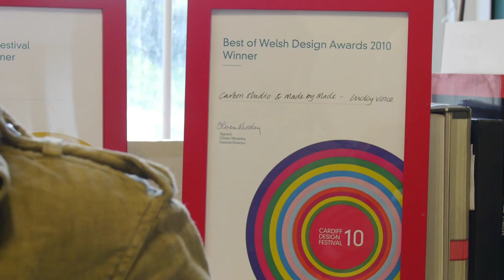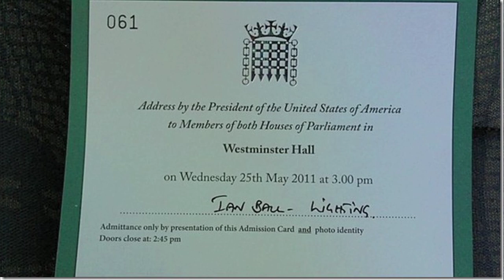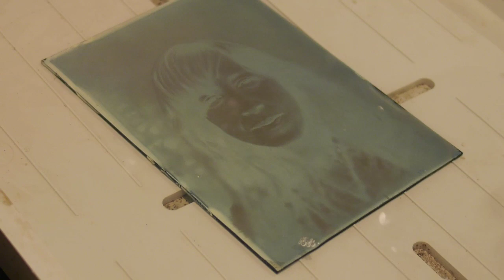Bridgend College - Creative Success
The opening of the new Sony Theatre at Bridgend College was on the 23rd June 2011. This film was created to celebrate the fantastic success of the creative arts department at the college. Unfortunately we didn't have time to film as many people as we wanted, but this does give you a fair representation of the calibre of students who study at Bridgend College.